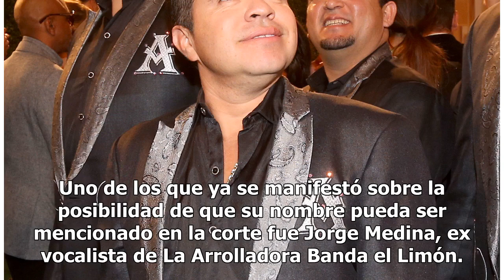Jorge Medina, ex vocalista de La Arrolladora Banda el Limón, responde si alguna vez cantó para “E...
Jorge Medina, ex vocalista de La Arrolladora Banda el Limón, responde si alguna vez cantó para “El Chapo” Guzmán
¿Saldrá su nombre durante el juicio del capo? Jorge Medina dejó a la Arrolladora. Foto: Getty Images Cada día que pasa en el juicio que se sigue al narcotraficante Joaquín “El Chapo” Guzmán en Nueva York, surgen nuevas revelaciones y posibles nombres de implicados en sus negocios, los famosos no han...